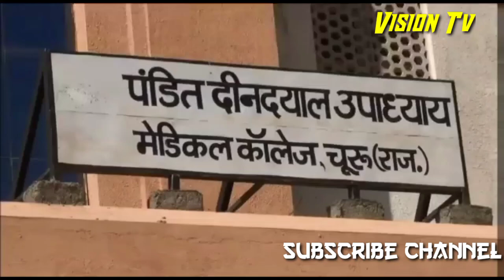Churu मेडिकल कॉलेज के नये प्रिन्सिपल होंगे डॉ0 बिजेन्द्र कुमार बिनावरा